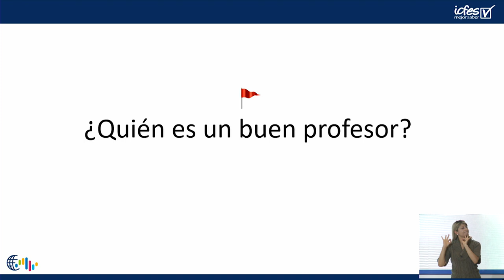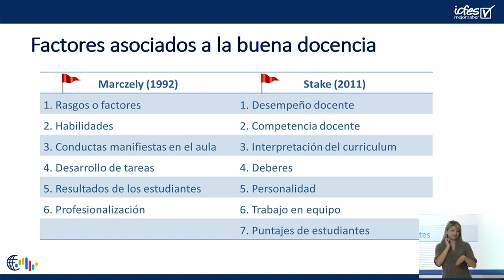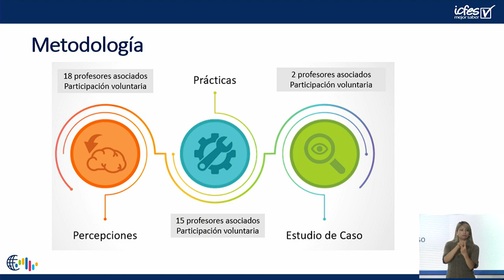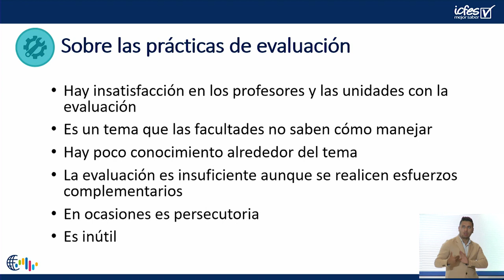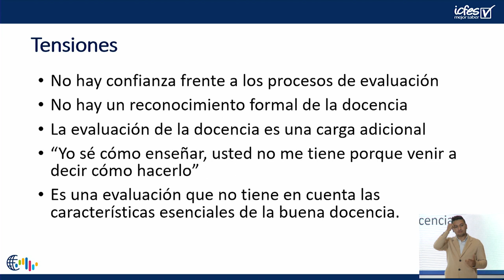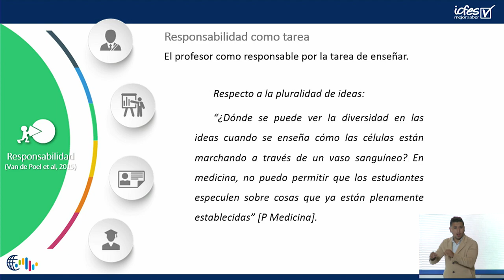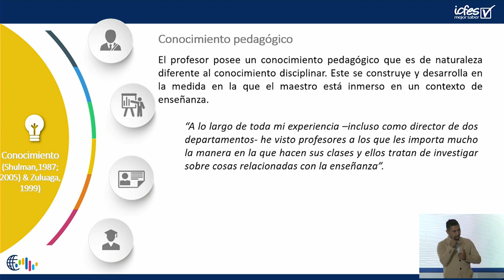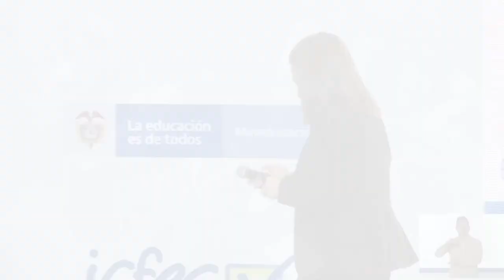María Isabel Ramírez en el Seminario Internacional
María Isabel Ramírez en el Seminario Internacional de investigación sobre la calidad de la educación